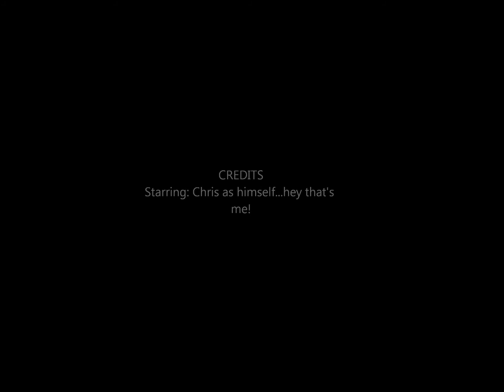Introduction to Warhammer 40K part 12- Ettiquette and Ending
In this video I sadly inform you that the Introduction series will be over and cover a few things to keep in mind as you get out there and start to play.

Never fear though, I will be back with the advanced series next where I will cover more in depth topics with which to help you advance in your skill level.